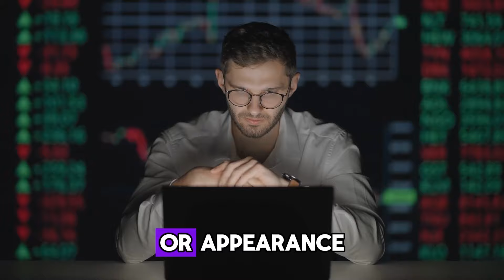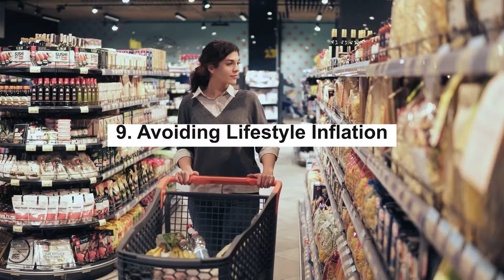Why the Rich Choose Simplicity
When we think of wealth, many imagine luxury, expensive cars, lavish vacations, and giant mansions. But if we take a closer look at the habits of some of the world’s wealthiest people, we often find something surprising: simplicity. Many rich individuals choose to lead low-key, minimalist lives that reflect practicality over indulgence. From Warren Buffet’s decades-old home to Mark Zuckerberg’s plain t-shirts, the super-rich often embrace simplicity, not just as a personal preference but as a conscious decision. But why do they do this? In today's world, where flaunting wealth is often seen as a symbol of success, why do so many of the wealthy prioritize simplicity? Let’s dive into the reasons behind this lifestyle choice.

🚀 Get 8.1% APY for 3 months and up to 15 Free Stocks in moomoo US

🚀 Join our free community and unlock a weekly treasure trove of practical wisdom

Please note that the MooMoo link is an affiliate link, which means that if you click on one of the links and decide to make a product purchase, a small commission will be paid to us.